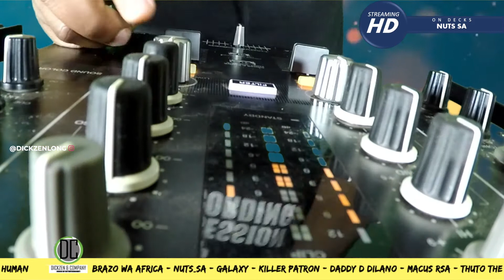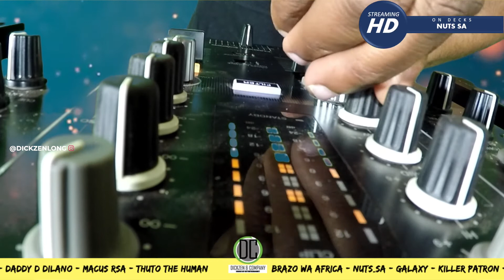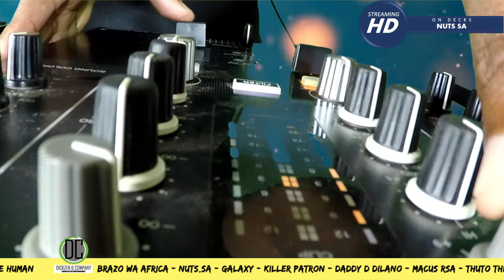Deep and Soulful House | LIVE MIXING SESSION BY | NUTS_SA